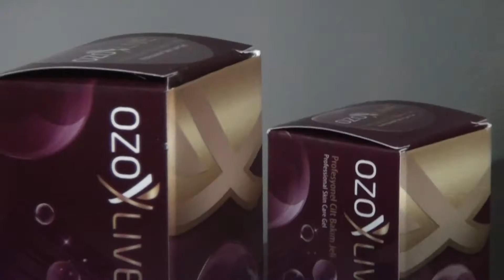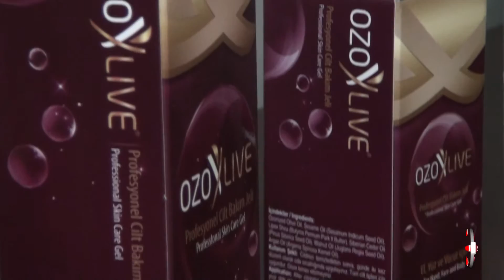OZOXLİVE - FUAR TV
KONYA

SELÇUKLU